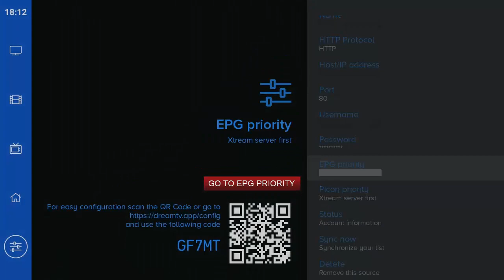DreamTV Mini ultraHD - How to fix missing EPG informations (Tutorial)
A quick tutorial on how to fix missing EPG informations on DreamTV Mini ultraHD